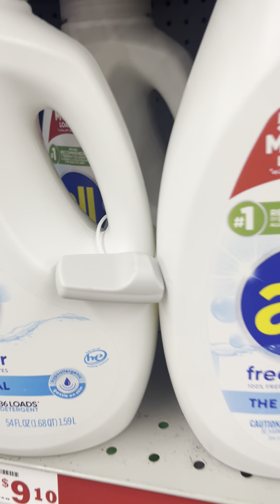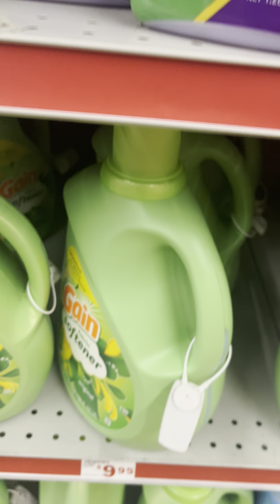The Great Depression is coming.!